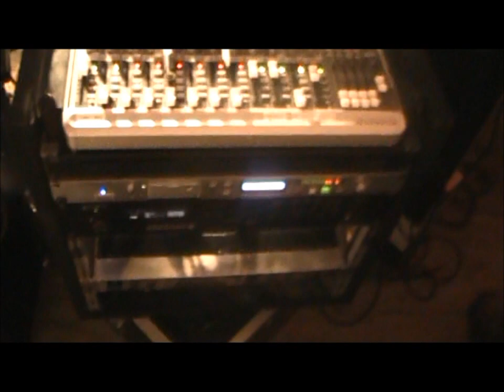Arjan Venemann SchuurFeest Spier 2011.wmv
Arjan Venneman weet wederom de hele tent op de kop te krijgen!
Elke keer verbaas ik me weer over het talent van deze gast... hij heeft het gewoon helemaal! Het wachten is op een plaat die hem perfect past.

Arjan is een nuchtere zanger , die lekker zijn ding doet op het podium.